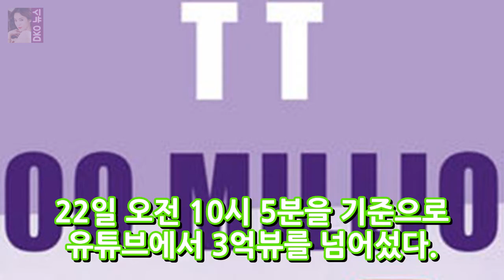[공식입장] 트와이스 TT MV 韓 여성 아티스트 최초 3억뷰 돌파 DKO 뉴스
OSEN=이소담 기자] 트와이스의 TT 뮤직비디오가 유튜브 조회수 3억뷰를 돌파했다. 이로써 트와이스는 한국 여성 아티스트 사상 최초로 유튜브서 3억뷰 MV를 보유하는 기록을 갖게 됐다. 지난해 10월 24일 0시 유튜브에 공개된 TT MV는 22일 오전 10시 5분을 기준으로 유튜브에서 3억뷰를 넘어섰다. 해당 MV는 지난 5월 26일 오전 2억뷰를 돌파한 데 이어 꾸준한 조회수 상승세를 이어가며 3억뷰까지 달성했다.